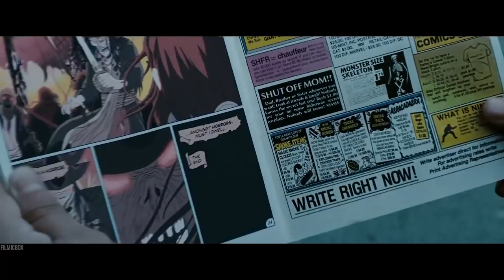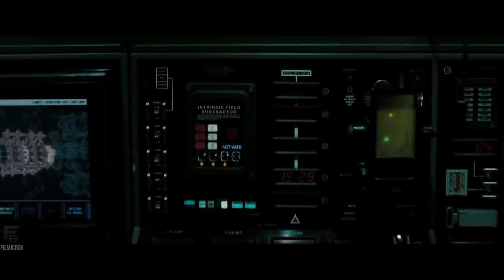New York Destruction Scene Watchmen 2009 4K ULTRA HD